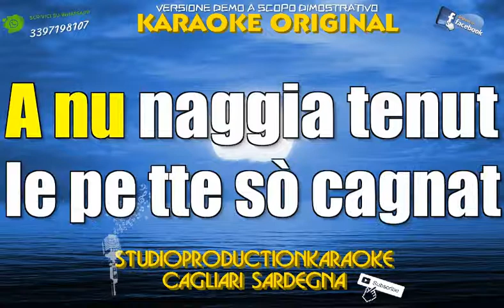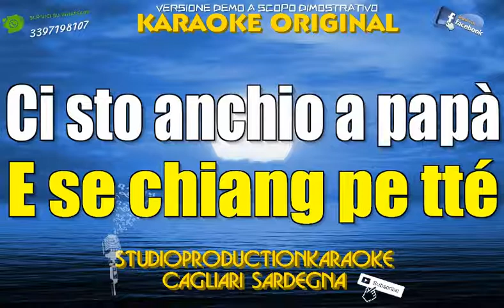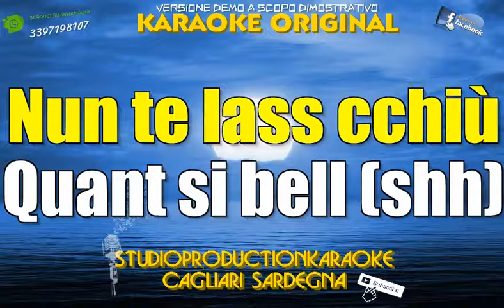Niko Pandetta Ninna ninna ò KARAOKE+CORI